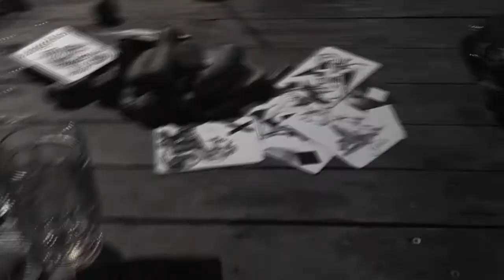KRÁKOR 2017 - POZVADLO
Devatenáctý ročník festivalu Krákor. 16.-17. června v Brně-Ostopovicích. Podrobnosti
Zvou Ears&Wind Records, Knajpenkultur a RádioCyp.cz